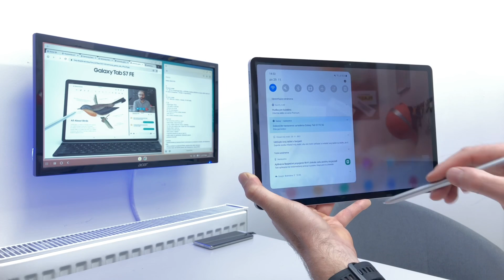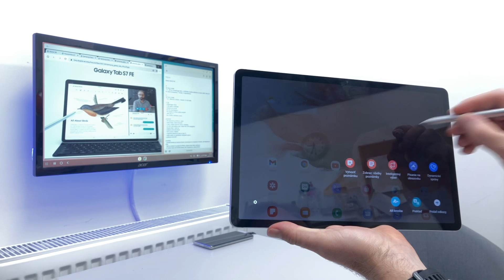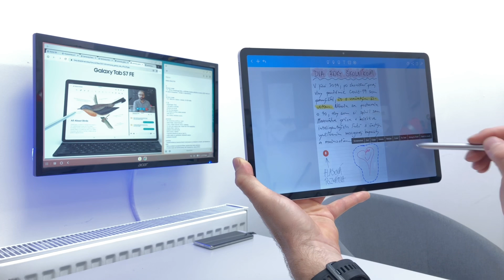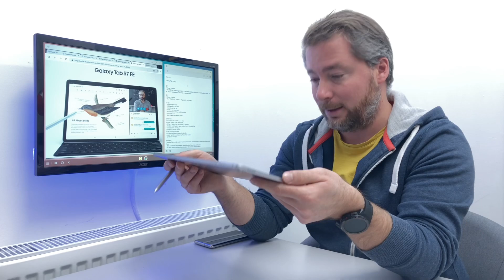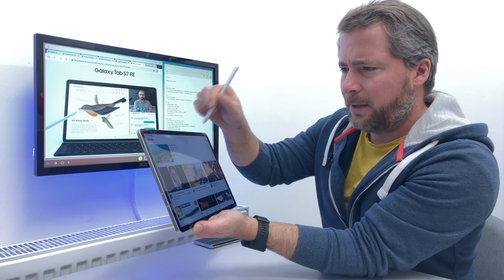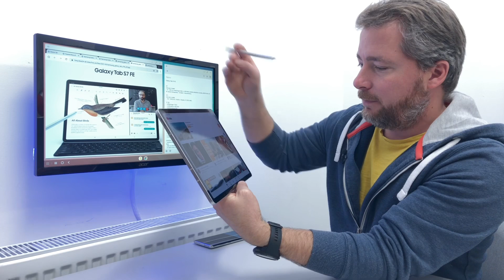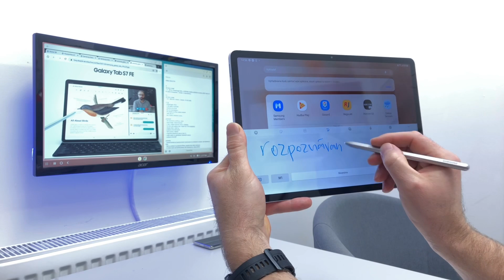Samsung Galaxy Tab S7 FE (recenzia)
Orezaný Galaxy Tab S7+ s rovnakými rozmermi, zhodnou 10 000 mAh batériou aj užitočným dotykovým perom, ale bez čítačky odtlačkov prstov, s 12,4’’ TFT obrazovkou namiesto AMOLEDU, s dvomi reproduktormi namiesto štyroch, so Snapdragonom 750G namiesto 865+, so 64 GB úložiskom namiesto 128, resp. 256 GB a so slabšími fotoaparátmi. Vyvažuje to lepšou cenovkou a 5G funkcionalitou v základe.